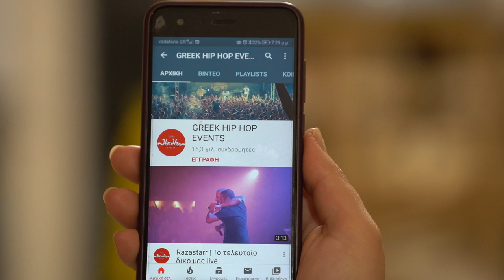Εθισμός - Γέννημα Θρέμμα - Release Athens Festival 27/07/2023